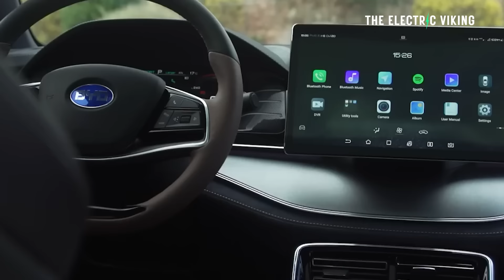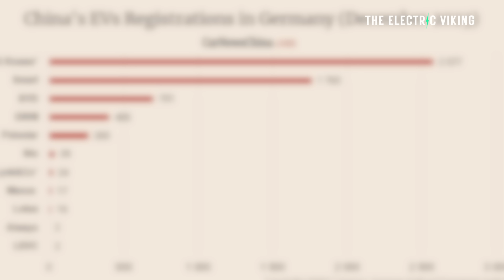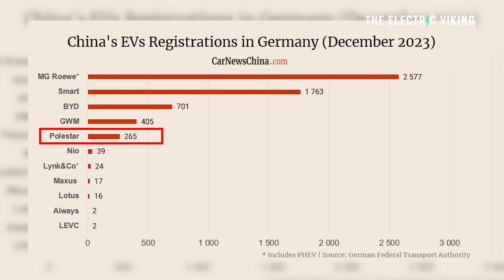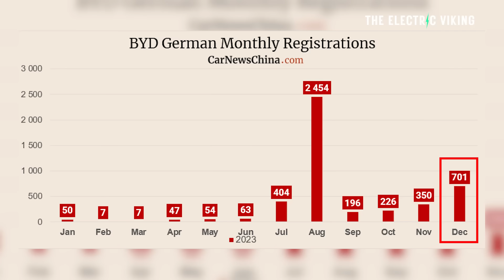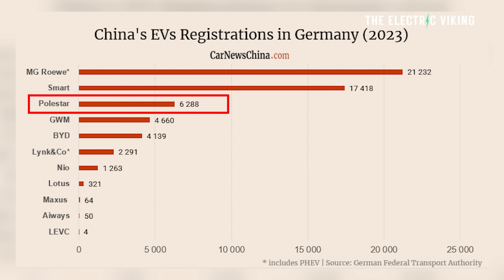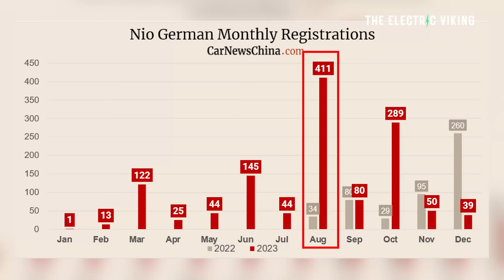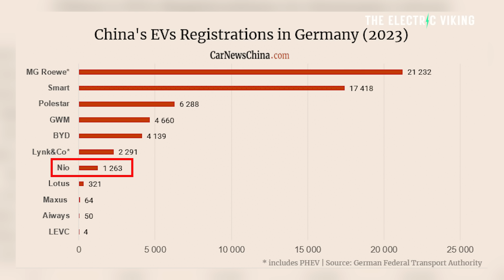Analysts shocked by BYD and NIO failures in Europe and Germany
From 250,000 in 2020 to 1.1 million in 2023 - U.S EV sales are a huge growth story